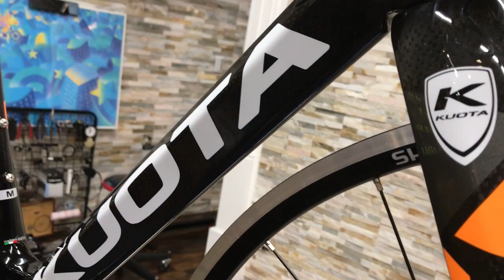KUOTA（クオータ）KRYON （クレヨンオリジナル完成車105仕様）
【埼玉県朝霞市　自転車専門店カネコイングス】

商品の詳細はこちらです。